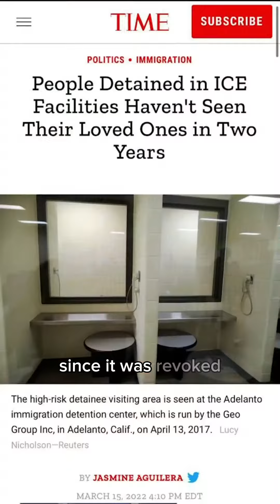Explainer: How to plan your visit in detention with new ICE guidelines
After fighting to restore social visitation inside immigration detention for the past two years, our campaign has won the full reinstatement of this vital form of connection. ICE initially revoked visitation at the start of the COVID-19 pandemic.

Our Policy Director Andrea Carcamo joins Amilcar Valencia from El Refugio to break down the latest news in this video!

With social visitation now restored, people in detention won’t be as isolated from their family and friends, and community groups can resume their critical in-person monitoring of human rights abuses happening on the inside.

Video produced in collaboration with the California Collaborative for Immigrant Justice, El Refugio, and Florence Immigrant & Refugee Rights Project.